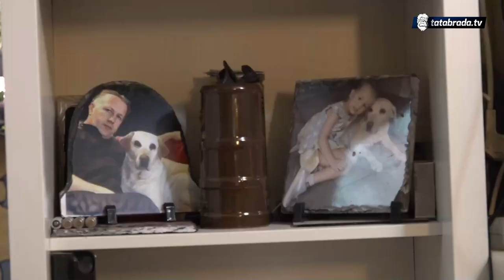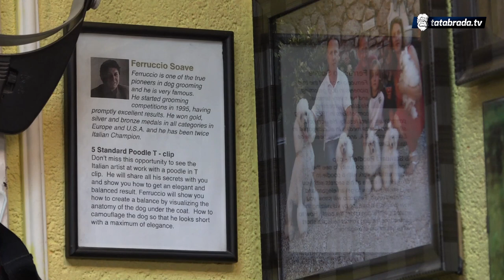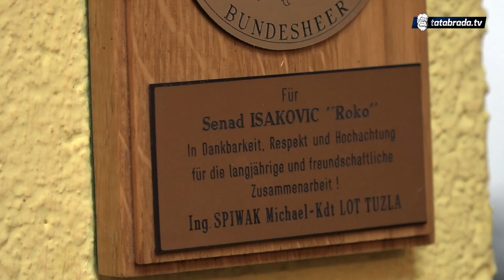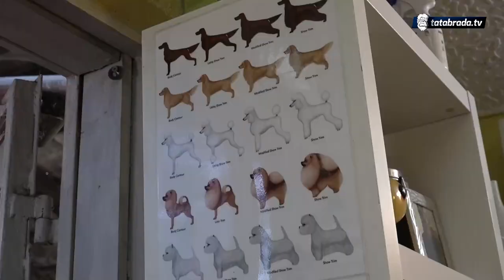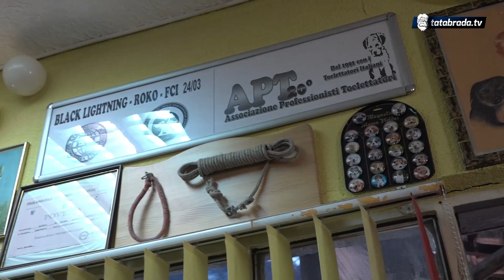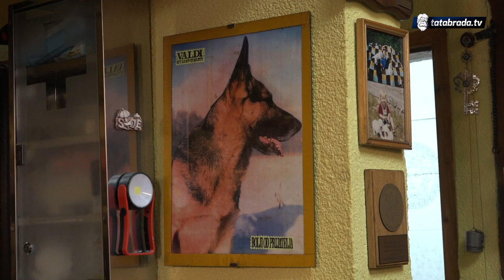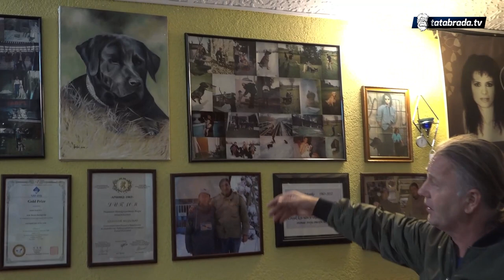"Još u vojsci sam to zavolio, i još uvijek se bavim time"